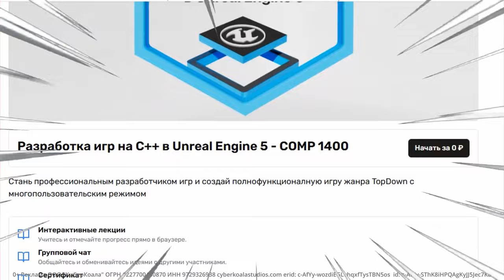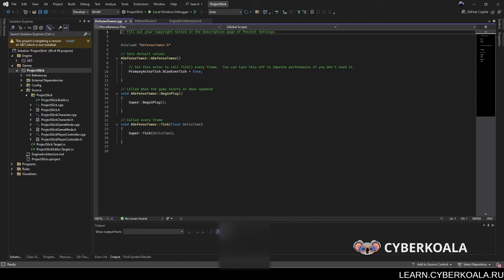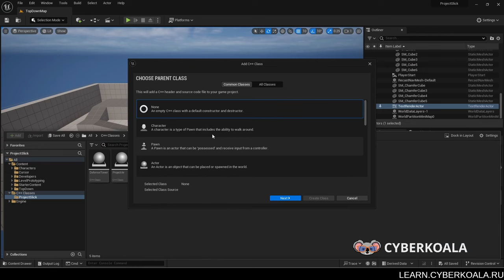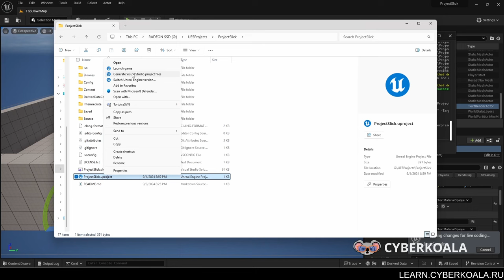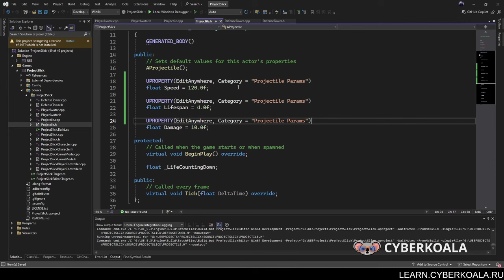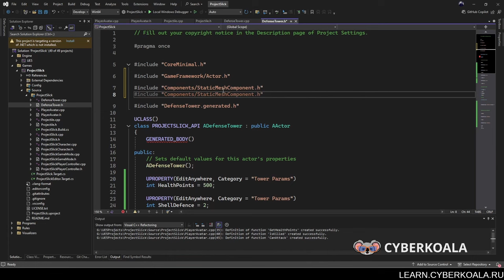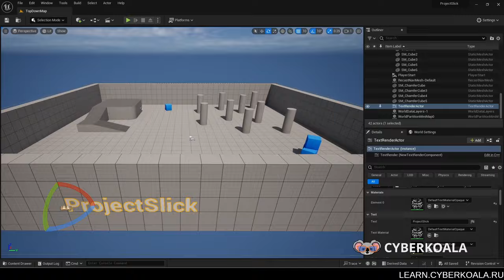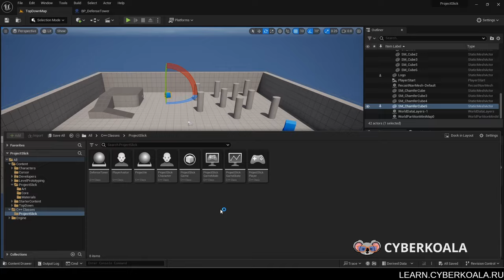Базовые классы игрового фреймворка. Разработка игр на C++ в Unreal Engine 5 - COMP 1400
🎮Приобрети интенсив "Разработка игр на C++ в Unreal Engine 5 - COMP 1400" уже сегодня:

0+ Реклама ООО "КиберКоала" ОГРН 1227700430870 ИНН 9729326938 cyberkoalastudios.com erid: c-AfYy-wozdiEGLvhqxfTysTBN5os

CYBERKOALA's PRODUCTS
VELESA - это высокопроизводительный многопользовательский фреймворк, специально разработанный для шутеров от третьего лица от первого лица (FPS). Плагин для Unreal Engine 5

ТАЙМКОД
00:00 - Вводная информация
01:00 - Создание проекта
01:27 - Архитектура движка
08:23 - Макросы свойств
09:41 - Макросы функций
12:06 - Коллизии и mesh
14:14 - Blueprints из C++ класса

P.S.: Нашли ошибку в видео?

Мы за качественный контент.